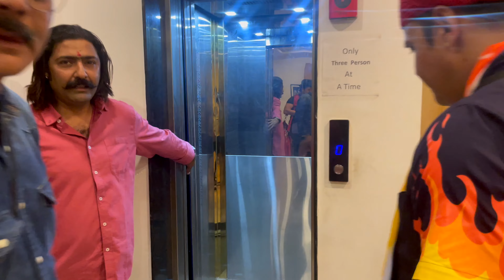Lal Langot Mystery !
Welcome to Day 11 of our Rajasthan adventure! Today, we're diving into the enchanting city of Udaipur, famously known as the 'City of Lakes.'

In this video, we'll take you through the grand courtyards, intricate corridors, and opulent rooms of the City Palace, sharing fascinating stories and historical insights along the way. We'll also stroll through the vibrant streets of Udaipur, experiencing the local culture, food, and bustling markets.

Whether you're planning a trip to Rajasthan or just love exploring new places, this video is packed with travel tips, beautiful sights, and the unique charm of Udaipur.